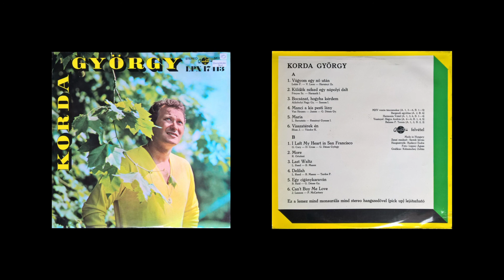07 I Left My Heart In San Francisco - Korda György